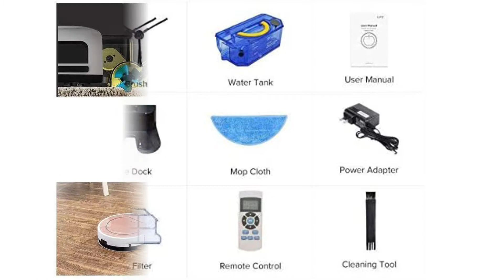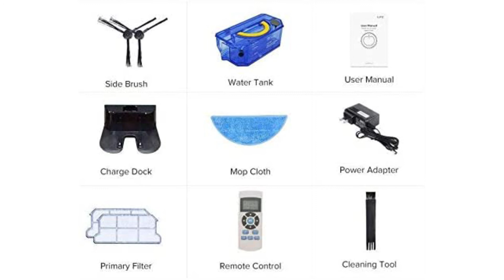🥇 MEJOR ROBOT ASPIRADOR MOP Y LIMPIEZA EN SECO - ILIFE V7s ¿Vale La Pena Un Robot Aspirador? ✔️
👇 HOY AL MEJOR PRECIO 👇

▼ ILIFE V7s:
Amazon España